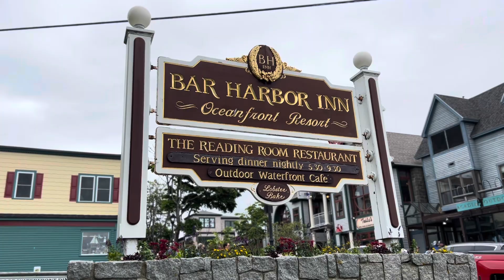Conociendo el pueblito de Bar Harbor, Maine